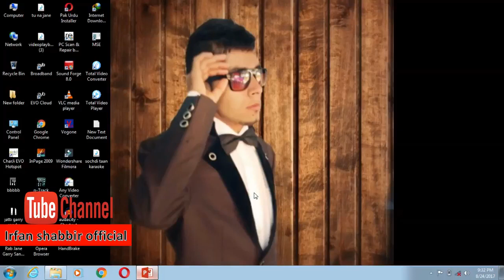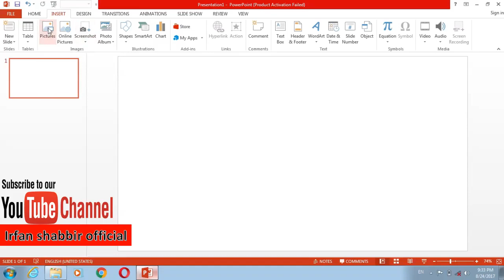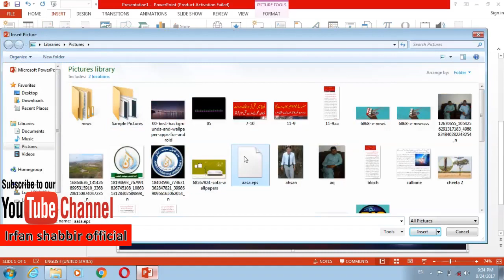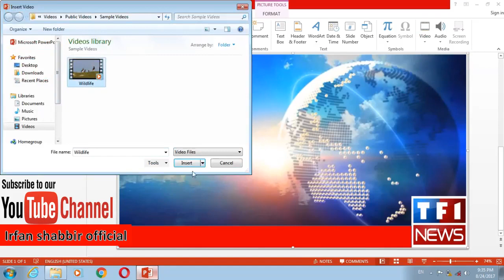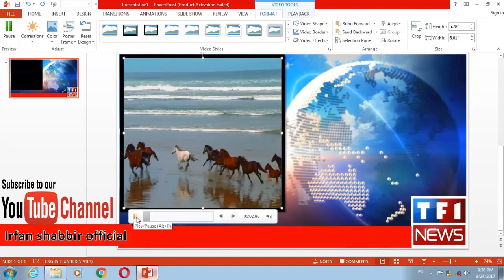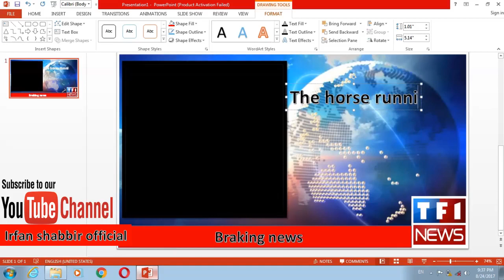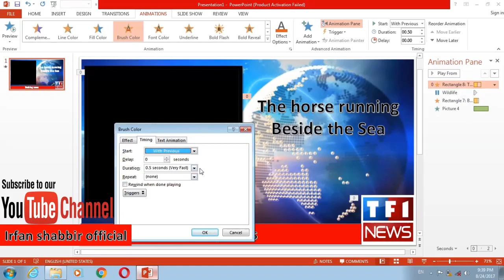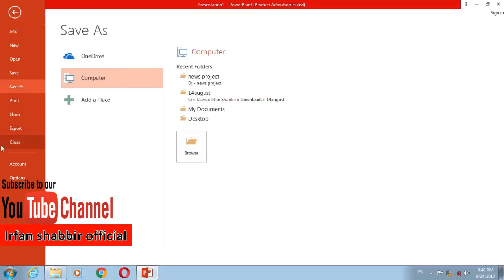How To make News Slide in Power Point | How to use power point in Udru English translation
A Breaking News background in a PowerPoint presentation can help to grab the audience attention. These breaking news backgrounds are like those seen in TV news like CNN or BBC.
The News Channel name.
A Headline.
A Description line.
The Date.
Place.The News Channel name.
A Headline.
A Description line.
The Date.
Place.
First, you can pick the image as the slide background or you may insert the image as a new picture object in the PowerPoint slide. The latter will give you more flexibility if you do not want to cover the whole slide.

Aside of being used as an engaging idea for your presentation, this tool can be used to make educational PowerPoint presentations for the classroom, and encourage students to think about the essence of a topic.